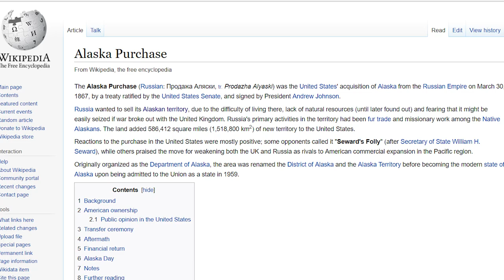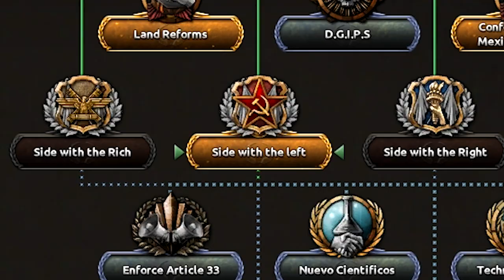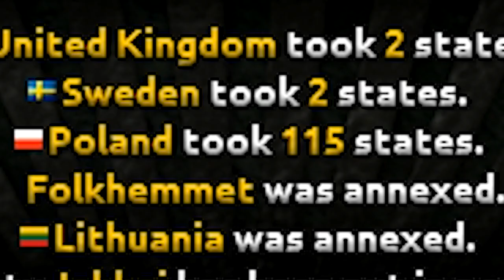What if the Soviet Union Kept Alaska? | Hearts of Iron 4 [HOI4]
What if Russia / Soviet Union kept Alaska? The United States purchased this territory about 50 years before the Russian revolution. But how would a Soviet Alaska change North America if Stalin had control over it? Hopefully you guys enjoy this campaign because this world took hours to setup.

Patreon Super Supporters: Furry Cruz, Kaitlyn Liu, Nathaniel H, Maxy G, Tyler, Matthew Rembish, KMT for China, Sisterfister, Leather Daddy Lenin, Franco is T H I C C, SwissAargau, Shawn Spellman, Jake Paul is my Daddy, King Salman, William Bennett, Jens the Luvdisc, Ruserification, Mathew Ellis, Elijah Senpai, kirby, Whion, Elphie C, Jeff, Damien P, Astrakonix, Lauri K, TheUnusualArt